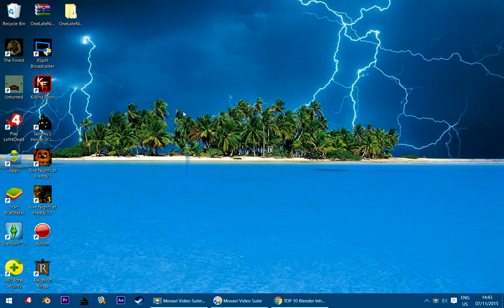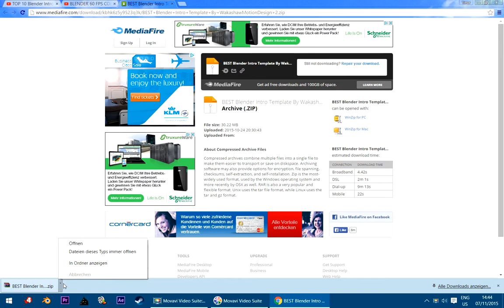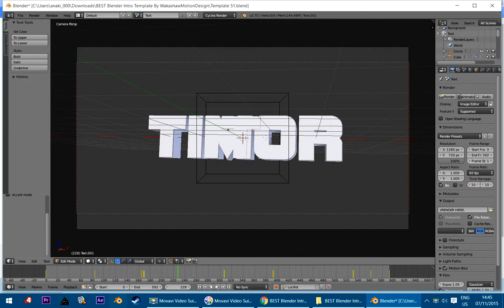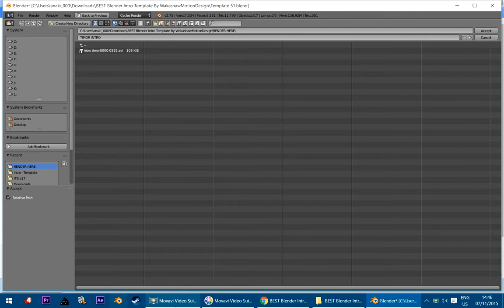Tutorial Blender Intro machen